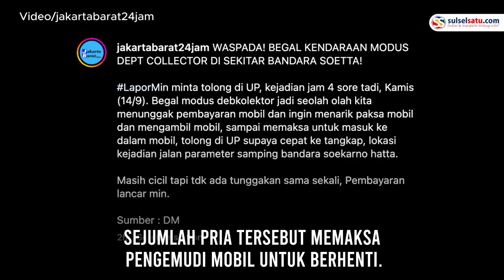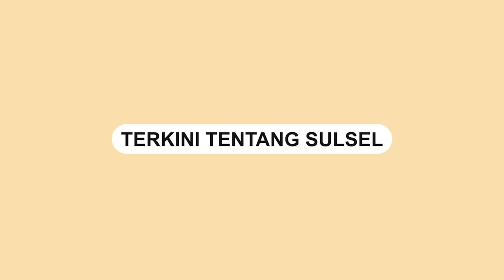Oknum Debt Collector Gadungan, Paksa Rebut Mobil padahal Tidak Nunggak Bayar Angsuran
Sebuah rekaman video memperlihatkan sekelompok pria yang mengklaim sebagai petugas penagih utang.

Kejadian ini terjadi pada Kamis (14/9/2023) sekitar pukul 16.00 WIB.

Video tersebut diunggah oleh akun Instagram @jakartabarat24jam.

Sejumlah pria tersebut memaksa pengemudi mobil untuk berhenti.

Mereka mengklaim bahwa pengemudi mobil tersebut belum membayar angsuran.

Para pria tersebut mencoba untuk menarik mobil secara paksa, bahkan mencoba masuk ke dalam mobil.

Kejadian ini berlangsung di sekitar jalan perbatasan Bandara Soekarno-Hatta.
Video terkini dan terbaru..